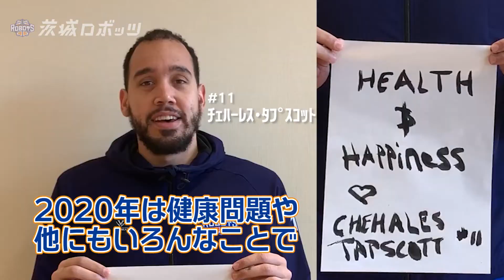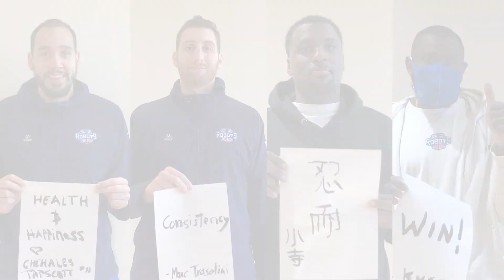【2021年 茨城ロボッツより新年のご挨拶・外国籍帰化選手篇】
■茨城ロボッツの選手たちから新年のご挨拶とともに、各選手に今年の抱負を語ってもらいました！（この動画は1月2日・3日にホームゲームのアリーナで公開されたものです）

■茨城ロボッツ | 全試合配信
~ソフトバンク・ワイモバイルのお客様はお客様は追加料金無しで見放題！~

アダストリアみとアリーナへのアクセス方法